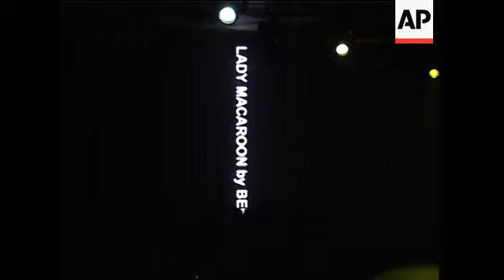Indonesian designers Cecilia Yuda and Lisa Daryono showcase wears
music on catwalks not cleared for use. replace with your own clearable music
AP Television
Hong Kong, 6 July 2010
1. Wide shot of press waiting in the venue
2. Wide shot interior of the venue
3. Wide shot audience sitting beside the runway
4. Wide shot scrolling banner showing "Lady Macaroon by Betten"
5. Various shots of models walking on the runway
6. Wide shot designers Cecilia Yuda, Lisa Daryono walking on the runway to thank the audience
7. SOUNDBITE, (English), Cecilia Yuda, Designer,
'' We made our design, is to shape women's body silhouette, so they will look more ..."
Lisa Daryono: ''Beautiful in our dress.''
Cecilia Yuda: ''Beautiful and looks very slim in our dress. It's all very comfortable to wear also. And very light color, very feminine and also sexier.''
8. Various shots of models walking on the run way to display designer Carol Reyes's collection "Midnight Romance"
9. SOUNDBITE (English), Giselle Efting, Model:
'' Hong Kong, lots of jobs, not so much competition like Europe. And the people are cool, the city is easy and it's nice.''
(Reporter: ''How about the show today?'')
''The show was very nice today, very quickly, a lot of preparation. We stay here for a long time, and then the show is five minutes.''
10. Various shots of models walking on the run way to display designer Cristina Nitopi's collection "Reveal Yourself"
STORYLINE
HONG FASHION DAY 2
The glamorous Hong Kong fashion week for spring/summer 2011 kicked off on Monday (5 July 2010) at Hong Kong Convention and Exhibition Centre.
On the second day of the event, designers from Indonesia, Australia and U.S. showcased their new collections at one of the biggest fashion events in the region.
Indonesian designers Cecilia Yuda and Lisa Daryono, who met each other while studying in Australia, held the show titled "Lady Macaroon".
"We made our design, is to shape women's body silhouette. They're looked more beautiful and looks slim in our dress. It's all comfortable to wear also. And very light color, very feminine and also sexier," designer Yuda told reporters.
Yuda said they selected the fabric carefully to make their items wearable and comfortable.
The fashion newcomers formed a design company "Benten" to create evening gowns and cocktail dresses for modern women.
Australian designer Cristina Nitopi joins Hong Kong fashion week this year to present her latest luxury evening dress collection "Reveal Yourself".
Her collection had previously been presented in New York's Couture Fashion Week in 2008 and 2009.
American designer Carol Reyes' "Midnight Romance" also presented her collection on the runway.